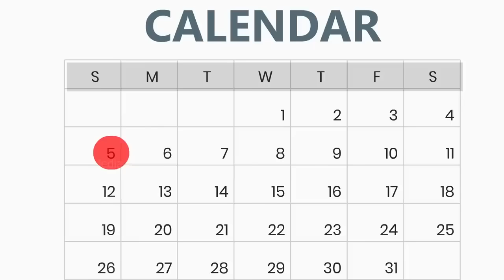लालची ससुराल वाले - Hindi Stories | Hindi Kahaniya | Moral Stories | Saas bahu ki kahani | Cartoon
लालची ससुराल वाले - Hindi Stories | Hindi Kahaniya | Moral Stories | Saas bahu ki kahani | New Cartoon